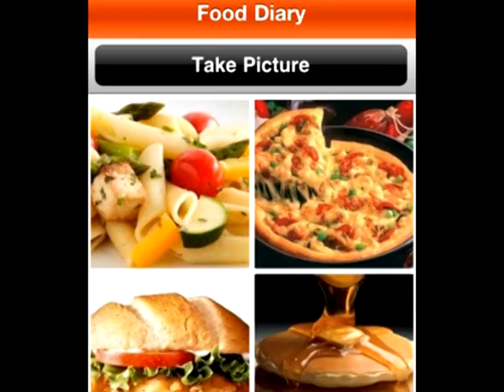Ştire Etv - Telefonul, cel mai bun nutriţionist ! | 28.05.2013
În lupta cu kilogramele în plus, cel mai mare inamic este, desigur, mâncarea. Cine poate rezista tentaţiei de a gusta, măcar, dintr-un preparat care arată impecabil şi miroase apetisant? Probabil nimeni, aşa că există soluţii: fie nu vă atingeţi de mâncarea cu pricina, fie pozaţi farfuria, înainte de o goli, pentru a şti exact câte calorii aţi consumat.